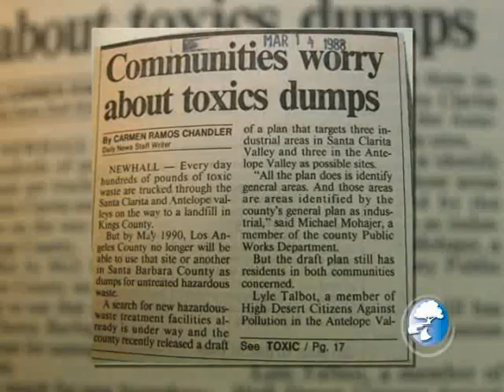Elsmere Canyon Celebration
This Week in Santa Clarita covered the Elsmere Canyon Celebration.